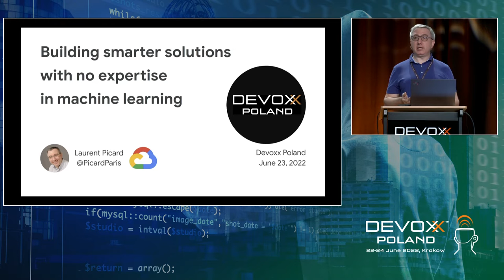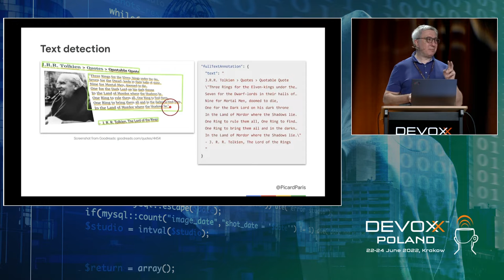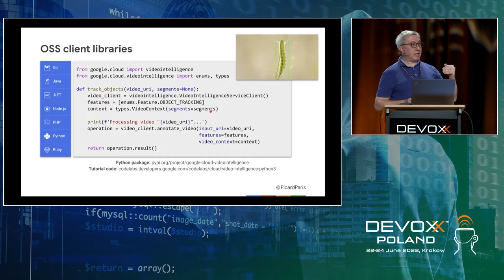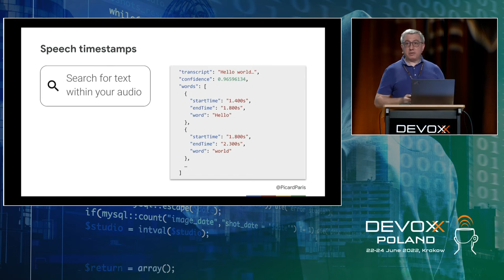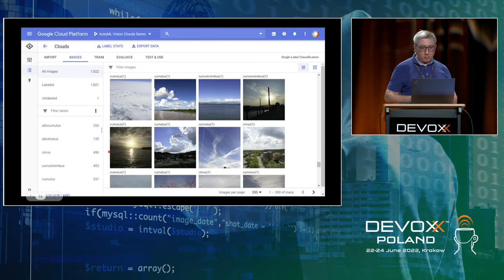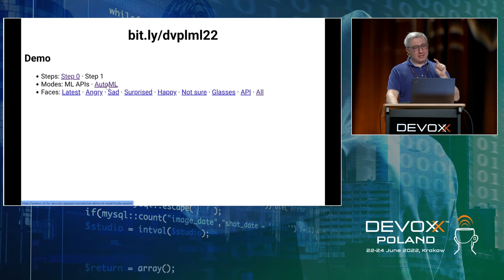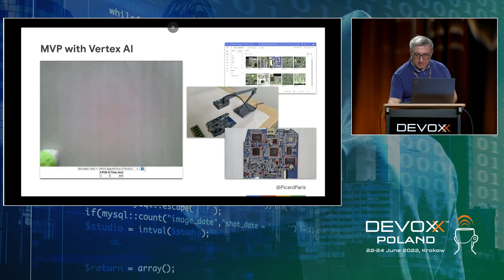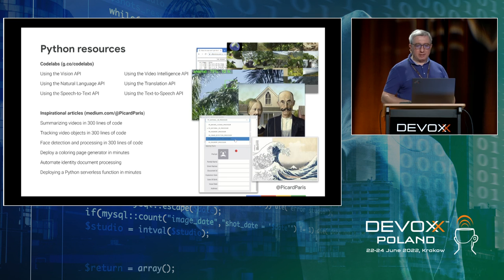Building Smarter Solutions With No Expertise In ML • Laurent Picard • Devoxx Poland 2022